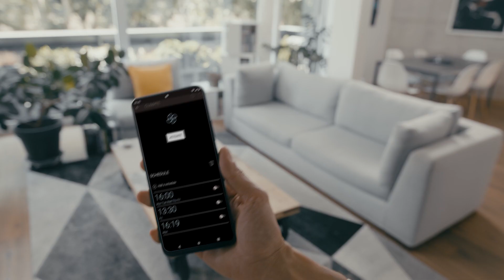Mantente siempre conectado con tu DS | DS Automobiles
Saber que tu vehículo está siempre al alcance de tu mano forma parte del valor añadido de poseer un DS. Gracias a la aplicación móvil MyDS, puedes acceder a muchas funciones útiles. Puedes realizar un seguimiento y controlar el nivel de batería de tu vehículo eléctrico o híbrido, encender el aire acondicionado del coche y enviar tus itinerarios a la pantalla de a bordo del sistema IRIS, y mucho más.

Descubra todas las formas de enriquecer tu experiencia de conducción.
Descarga la app MyDS.